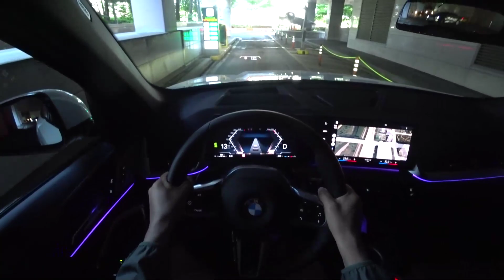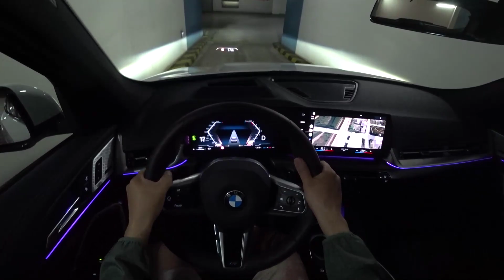(랜선드라이브) BMW X1 sDrive20i M Sport 1인칭 주간주행, BMW X1 sDrive20i M Sport POV drive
*본 콘텐츠는 BMW Korea로부터 시승기회를 제공받았습니다*

 BMW X1 sDrive20i M Sport  1인칭 주간주행 영상입니다. 별도 설명없이 차량의 주행느낌을 공유드리고자 만든 영상이구요. TMI에 지치신 분들께 추천드립니다.

답답할 때 힐링하세요^^

I4
turbo
1,998cc
204ps
30.6kg.m
7DCT
11.7km/l
-도심 10.5
-고속 13.8

전장 4,500mm
전폭 1,835mm
전고 1,640mm
축거 2,690mm

X1 sDrive20i M Sport 6,320만원